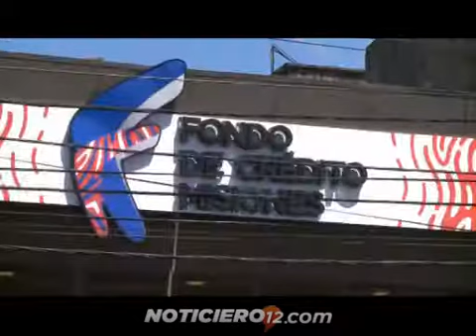Peldaño inicial para que los emprendedores hagan realidad sus proyectos